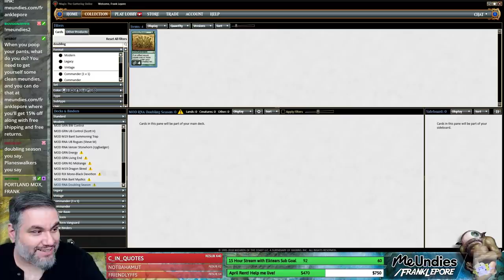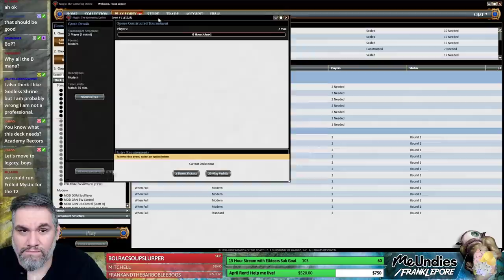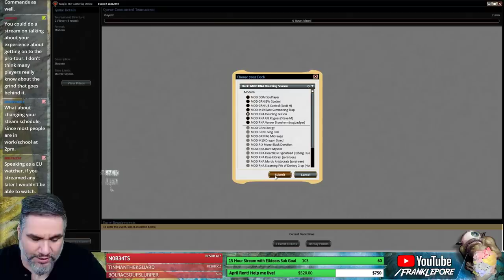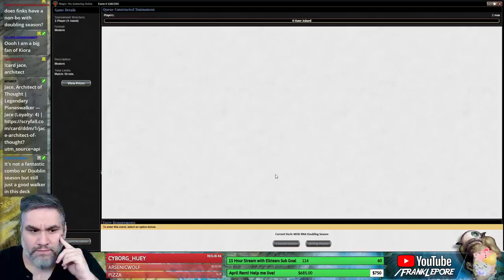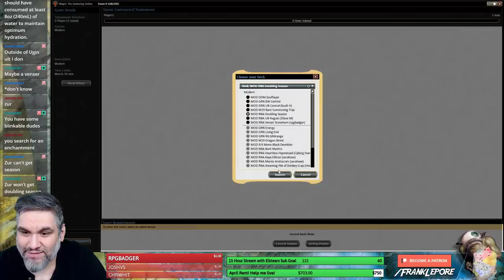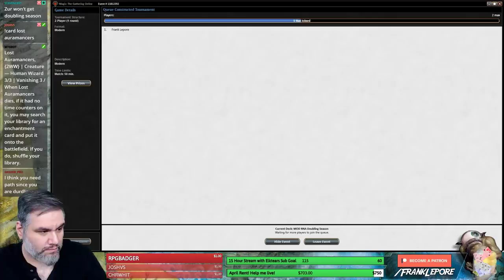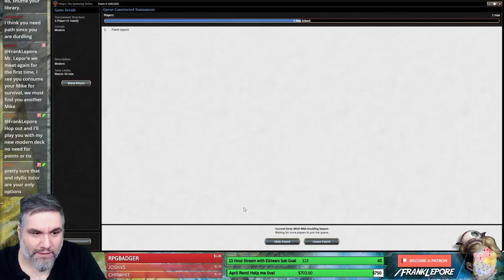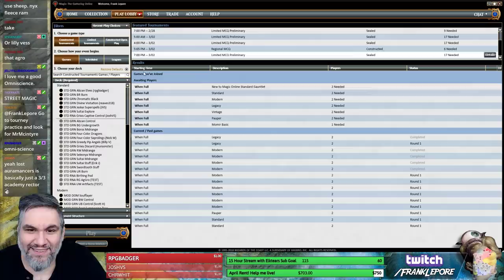(Magic Online) Modern Deck Tech: Doubling Season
Check out my Twitch profile above or hit me up at for details on how to get me to critique your own deck!

Final Decklist:
4 Doubling Season
1 Nicol Bolas, Planeswalker
4 Garruk Wildspeaker
1 Ugin, the Spirit Dragon
1 Island
4 Jace, Architect of Thought
1 Plains
1 Tamiyo, Field Researcher
1 Jace, Cunning Castaway
2 Windswept Heath
4 Search for Tomorrow
4 Breeding Pool
4 Serum Visions
2 Field of Ruin
2 Overgrown Tomb
4 Misty Rainforest
1 Stomping Ground
2 Forest
1 Hinterland Harbor
2 Temple Garden
1 Hallowed Fountain
3 Supreme Verdict
3 Knight of Autumn
4 Farseek
1 Sunpetal Grove
2 Path to Exile

Sideboard
1 Dispel
2 Negate
2 Damping Sphere
2 Nature's Claim
3 Surgical Extraction
1 Knight of Autumn
4 Kitchen Finks